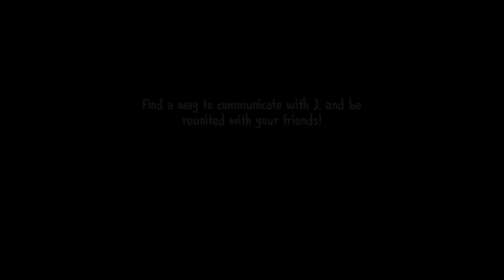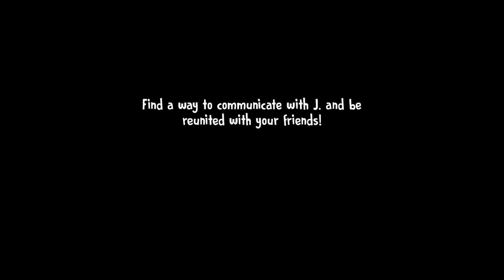How Kill Joseph Sullivan Ice Scream 6 New Update Full Game Play ||Bakra Gaming